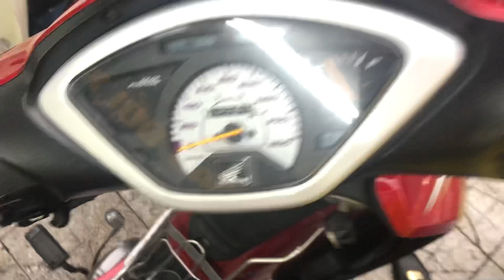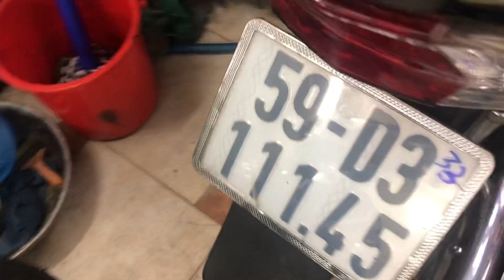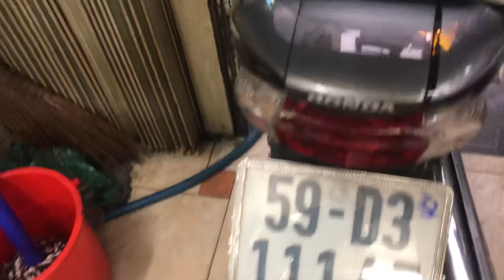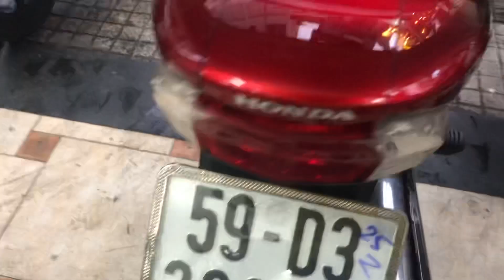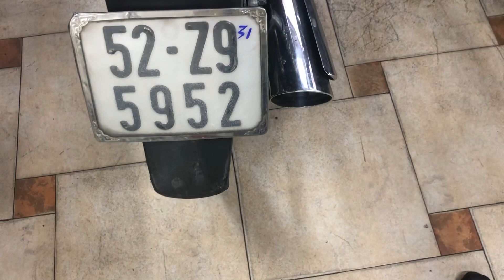XE HONDA NGON 0907788998